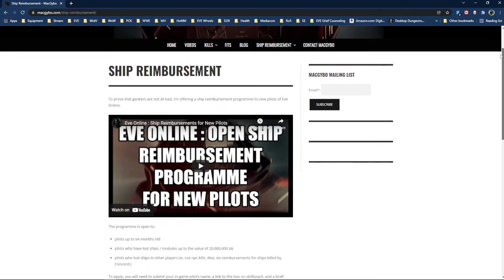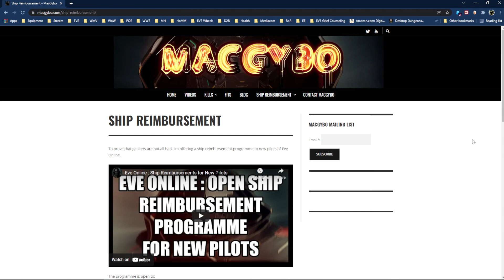Ship & Modules Replaced Free by MacGybo - EVE Online